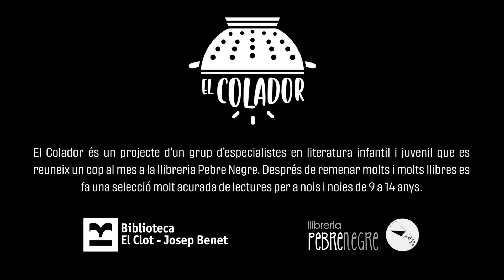L'Amy i la biblioteca secreta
L'Amy i la biblioteca secreta', d'Alan Gratz. Editat per Takatuka.

El Colador és un projecte d’un grup d’especialistes en literatura infantil i juvenil, del que formen part la Biblioteca El Clot –Josep Benet i la llibreria Pebre Negre, que es reuneix un cop al mes per seleccionar llibres per a noies i nois de 9 a 14 anys. Aquest vídeo és un pas més per a la difusió d’aquestes recomanacions.

Referències:
• Pixabay
• Pexels